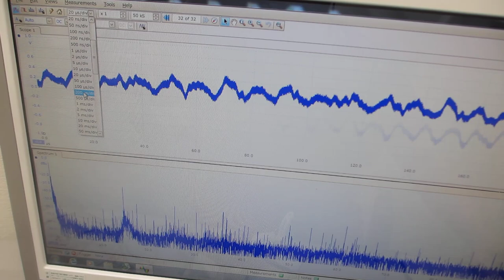一つの発振チャンネルから二種類の超音波プローブを発振制御する技術 （超音波システム研究所）